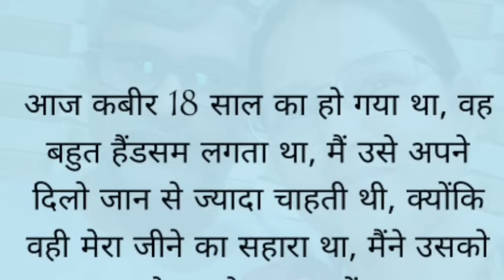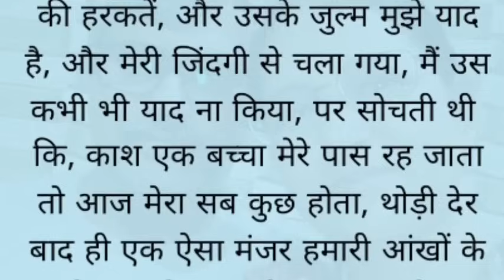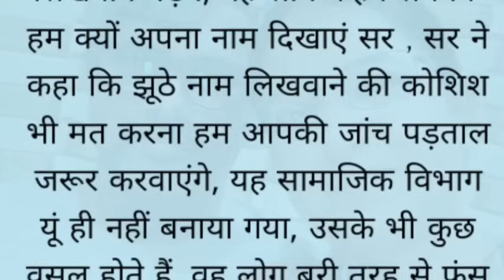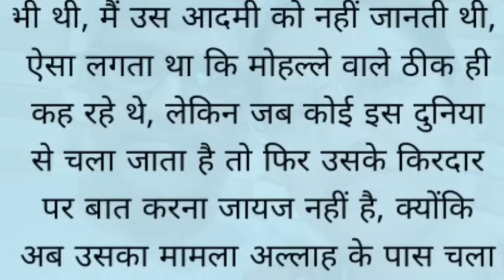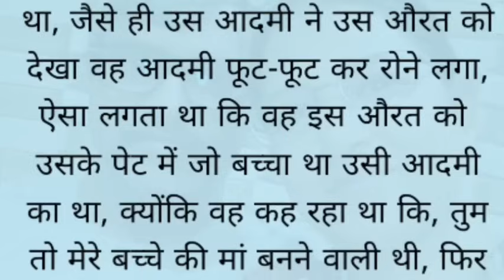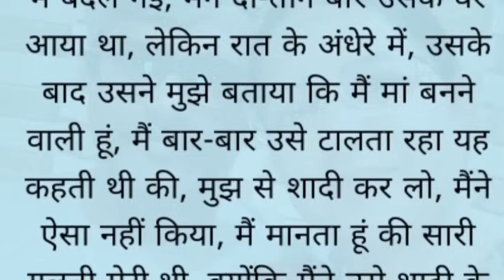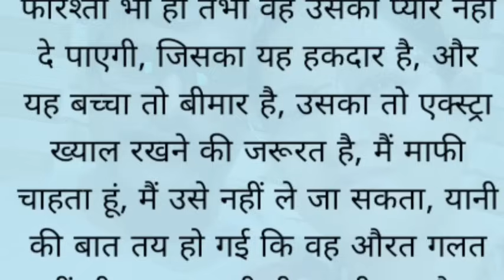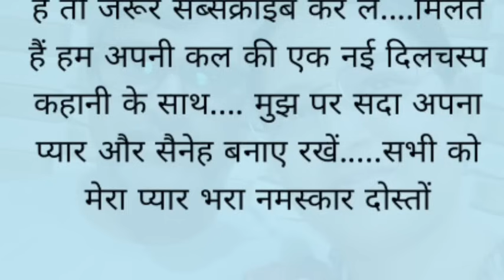Suvichar | New Emotional Story | Emotional Kahaniyan | Motivational Written Story